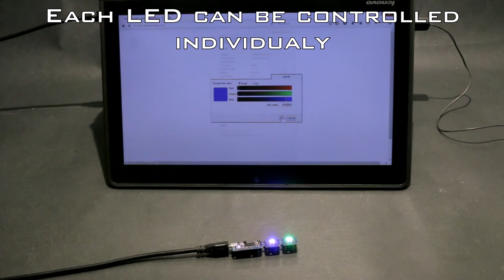Yocto Color V2 presentation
This is a short presentation of the new Yocto-color-V2, a USB LED driver compatible with Adafruit's Neopixel.